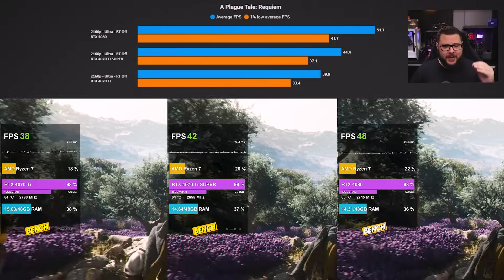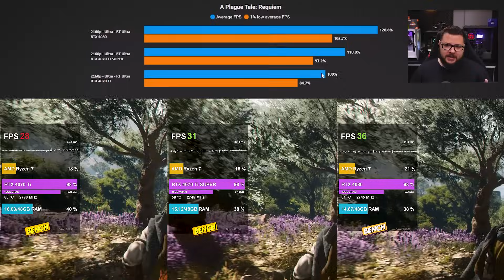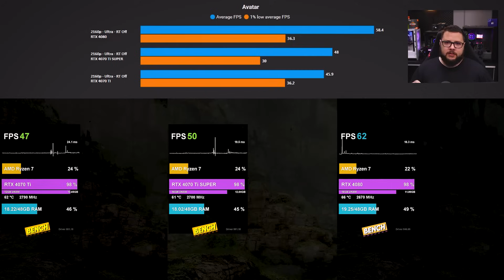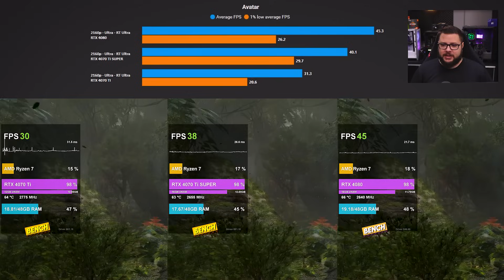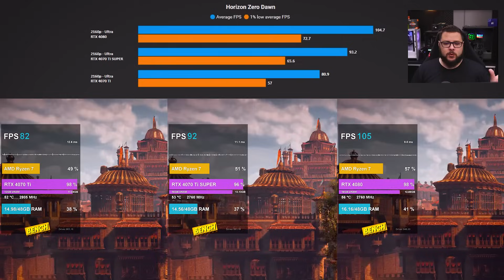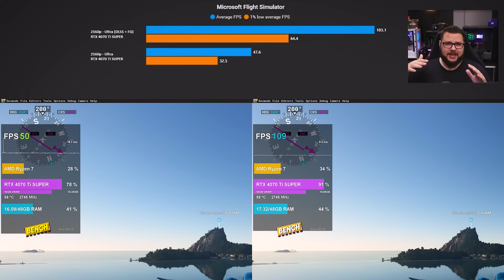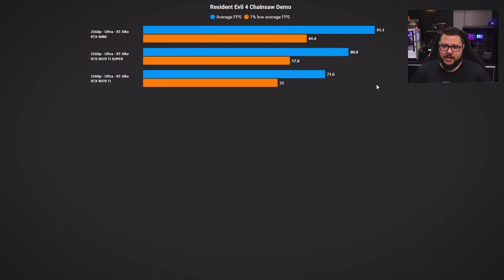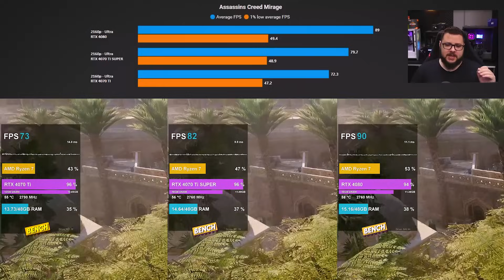Será que a RTX 4070 TI SUPER Vale a Pena? RTX 4080 e RTX 4070 Ti (Testes em 4K)